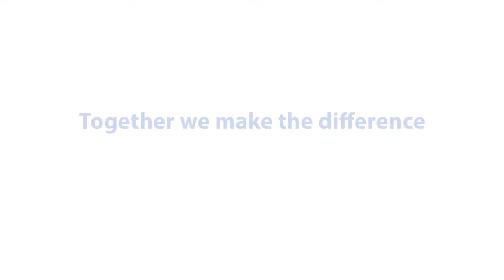Jeremy Miles visits Tata Steel's Port Talbot site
Following a tour of the Hot Mill, Welsh Government's Minister for Education and Welsh Language, Jeremy Miles, spent time with steelworkers to hear their thoughts on current challenges facing the steel industry.

Jeremy left the Port Talbot site with a greater insight into the importance of steel to Wales, the Welsh economy and the communities in which Tata Steel operates.